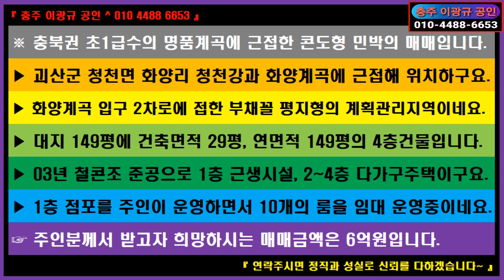🌏 부동산 ↪️ 이광규610 🎯 콘도형펜션 🔊 충북권 초1급수의 명품계곡 화양동계곡에 근접한 콘도형 민박의 매매 🔔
※ 충북권 초1급수의 명품계곡에 근접한 콘도형 민박의 매매입니다.
 ▶ 괴산군 청천면 화양리 청천강과 화양계곡에 근접해 위치하구요.
 ▶ 화양계곡 입구 2차로에 접한 부채꼴 평지형의 계획관리지역이네요.
 ▶ 대지 149평에 건축면적 29평, 연면적 149평의 4층건물입니다.
 ▶ 03년 철콘조 준공으로 1층 근생시설, 2~4층 다가구주택이구요.
 ▶ 1층 점포를 주인이 운영하면서 10개의 룸을 임대 운영중이네요.
 ☞ 주인분께서 받고자 희망하시는 매매금액은 6억원입니다.

⭕ Since 05.01.05

🔸️ Real Estate Channel : Sales and lease information regarding all real estate

🔊 힐링채널 : 투어 + 아트 + 뮤직
🔸️ Healing Channel : Tour + Art + Music

🔊 라이프채널 : 코멘트 + 인터뷰 + 스페셜